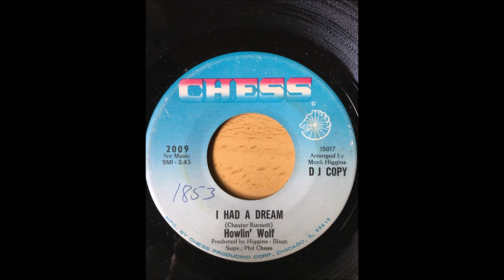Howlin' Wolf - Pop It To Me bw I Had A Dream CHESS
Killer 2 sider by Mr. Burnett

CHESS 2009 DJ Copy (1967)